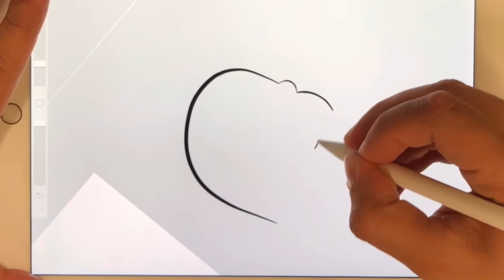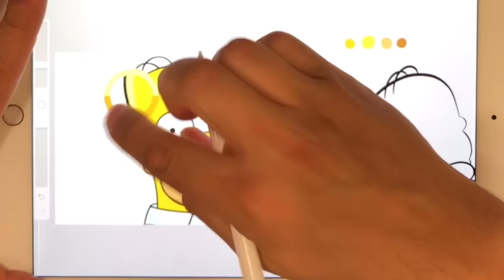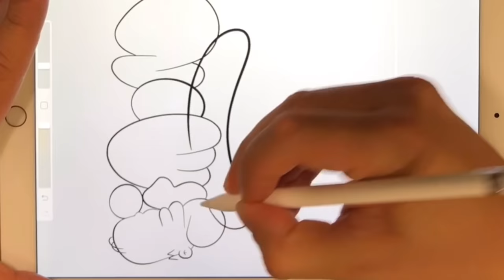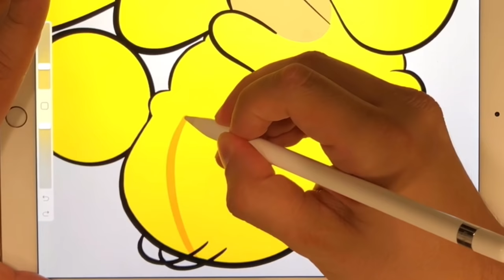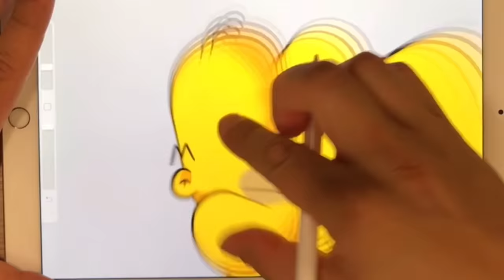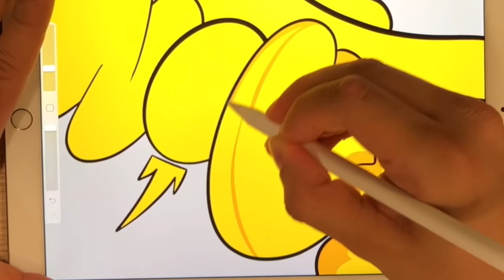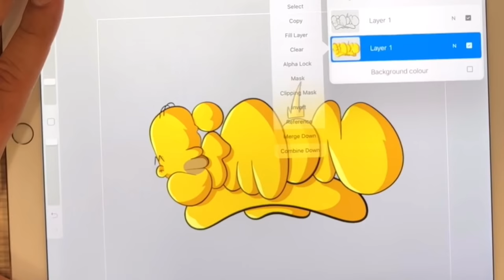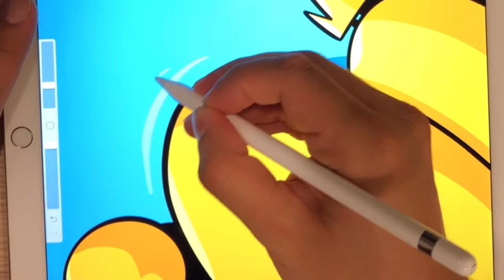How to draw Simpsons graffiti with Procreate #26 - Simon by Simon Dee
Tutorial #25

Hi guys! Many of you asked me how to mix cartoon Graffiti to graffiti. Here a quick example using Homer.

If you want to take inspiration follow the best Instagram graffiti gallery

Artist: Simon Dee